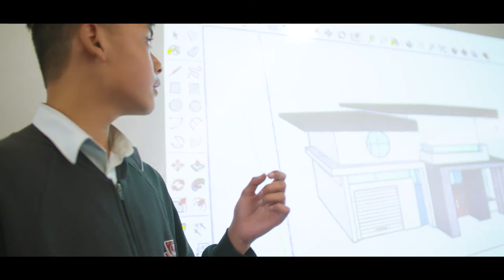James Cook Boys Technology High School - About Us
Empowering young men through innovation